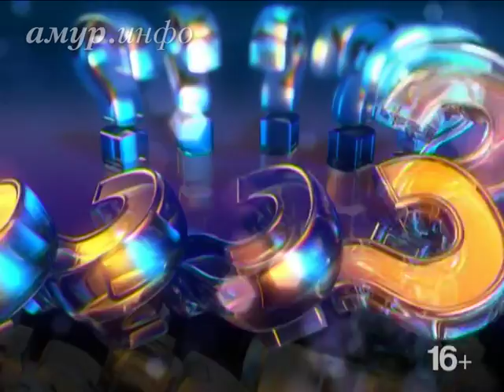Марина Селюч, министр образования и науки Амурской ...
Начало учебного года в режиме ЧС Ссылка на сайт / Видео предоставлено ТК "Альфа канал"